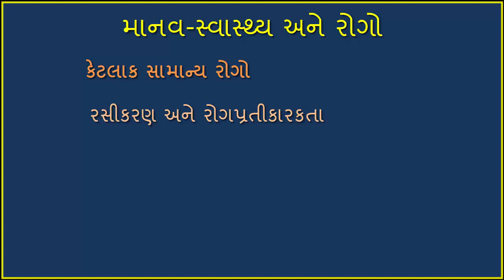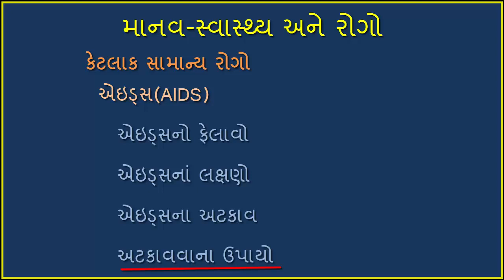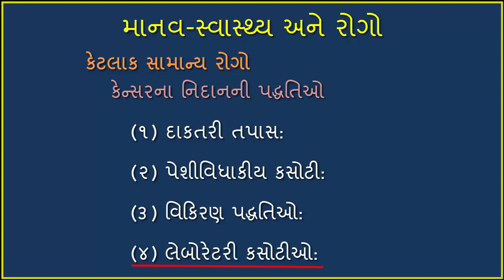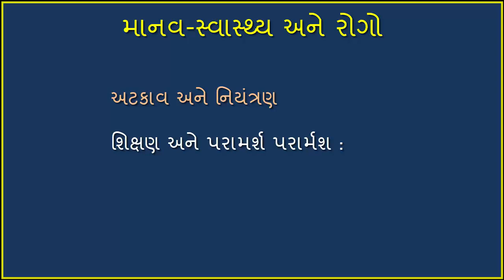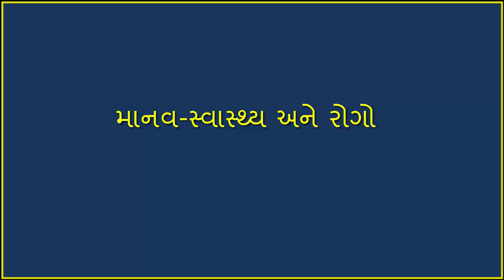માનવ-સ્વાસ્થ્ય અને રોગો | Human health and diseases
Dhoran 11, Biology, Chapter 10 નાં આ વિડીયોમાં આપણે જોઈશું નીચે મુજબ:

રોગ શું છે?
(૧) ચેપી રોગો:
(૨) બિનચેપી રોગો:
કેટલાક સામાન્ય રોગો
ટાઈફોઈડ:
ફેલાવો:
ચિહ્નો:
ન્યુમોનિયા:
ફેલાવો:
ચિહ્નો:
શરદી:
ફેલાવો:
ચિહ્નો:
મેલેરિયા:
(૧) પ્રી-ઈરીર્થોસાઇટીકચક્ર:
(૨) એકસોઈરીર્થોસાઇટીકચક્ર:
(૩) એન્ડો-ઈરીર્થોસાઇટીકચક્ર:
મચ્છરમાં જીવનચક્ર
હાથીપગો
યજમાન પર અસર:
દરાજ, ધાધર (રિંગવર્મ)
ફેલાવો:
ચિહ્નો:
રોગપ્રતિકારકતા
જન્મજાત પ્રતિકારકતા:
(૧) ભૌતિક અંતરાય:
(૨) દેહધાર્મિક અંતરાય:
(૩) કોષીય અંતરાય:
(૪) કોષરસીય અંતરાય:
સક્રિય ઉપાર્જિત અને નિષ્ક્રિય ઉપાર્જિત પ્રતીકારકતા
રસીકરણ અને રોગપ્રતીકારકતા
એલર્જી
સ્વપ્રતિરક્ષા (સ્વપ્રતીકારકતા)
દેહમાં રોગપ્રતીકારકતા
લાસિકાઅંગો
એઇડ્સ(AIDS)
એઇડ્સનો ફેલાવો
એઇડ્સનાં લક્ષણો
એઇડ્સના અટકાવ
અટકાવવાના ઉપાયો
કેન્સર
કેન્સર થવાનાં કારણો
કેન્સરના પ્રકારો
(૧) કાર્સિનોમા:
(૨) સારકોમા:
(૩) લ્યુકેમિયા:
કેન્સરના નિદાનની પદ્ધતિઓ
(૧) દાકતરી તપાસ:
(૨) પેશીવિધાકીય કસોટી:
(૩) વિકિરણ પદ્ધતિઓ:
(૪) લેબોરેટરી કસોટીઓ:
કેન્સરની સારવાર
નશાકારક પદાર્થો અને આલ્કોહોલની ટેવ:
તરુણાવસ્થા અને ટેવો
બાંધણી અને પરાધીનતા
નશાકારક પદાર્થોની અસર
અટકાવ અને નિયંત્રણ
બિનજરૂરી ચોરીછૂપીના દબાણથી દૂર રહેવું
શિક્ષણ અને પરામર્શ પરાર્મશ :
ભયજનક સંકેતો તરફ દ્રષ્ટિ
વ્યવસાયિકીકરણ સલાહ અને આરોગ્ય વિષયક ઈલાજ